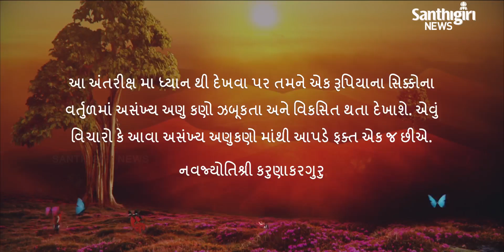Today's Guruvani - Gujarati | 10- 08 - 2020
Guruvani in Gujarati.